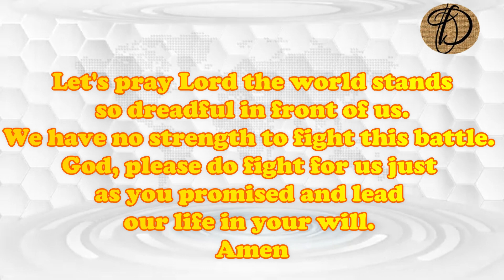Your promise for the day/11/10/2020 /Today Bible Verse in English/God's word today/Today Bible verse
New day's greetings in God's name. The Lord answers us today from Joshua 28:10 as, The Lord Your God Fights For You, Just As He Promised. Let's pray Lord the world stands so dreadful in front of us. We have no strength to fight this battle. God, please do fight for us just as you promised and lead our life in your will. Amen